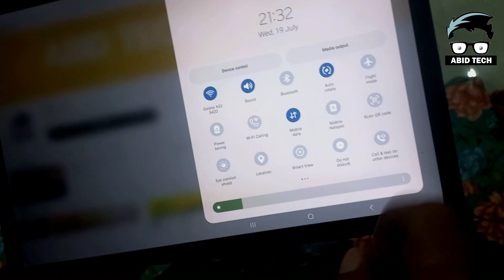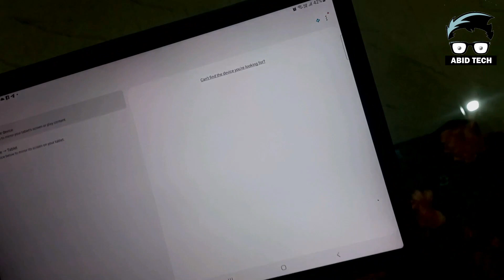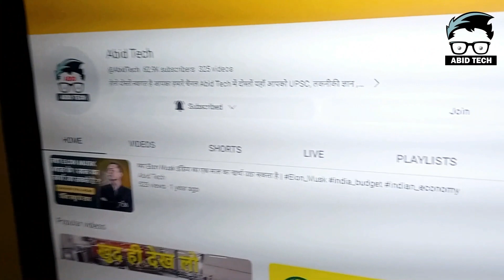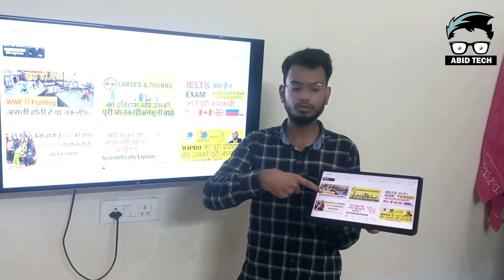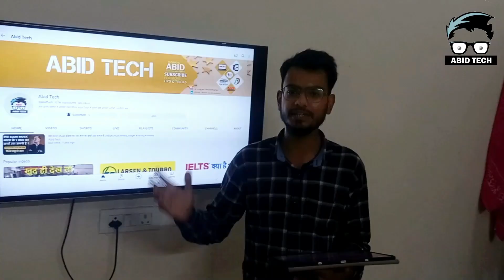Mobile ko Tv me connect kare मोबाइल स्क्रीन को टीवी में कनेक्ट करे | किसी भी Phone को टीवी में चलाएं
Mobile ko Tv me connect kare | screen mirror app in tv किसी भी Phone को टीवी में चलाएं इस App से
Watch Without Internet Mobile In TV Kisi bhi mobile phone me bina Internet TV Dekhe
Mobile se tv kaise connect kare | how to connect mobile to tv | टीवी से मोबाइल कैसे जोड़े
How to connect mobile with smart tv through USB cable | USB cable से मोबाइल को tv से कनेक्ट करे
Mobile ko tv se kaise conect kare
usb cable se mobile ko tv se kaise connect kare
smart tv me mobile kaise chalaye
tv ko mobile me chalaye
mobile se tv kaise connect kare
usb cable se mobile ko tv se kaise chalayen
mobile se tv kaise chalaye
mobile ko tv kaise dekhe
mobile ko tv se kaise jode
mobile ko tv me kaise chalaye
tv ko mobile se kaise jode
Mobile Screen ko TV se kaise connect kare | Google Home App Mobile Screen Mirroring

OR